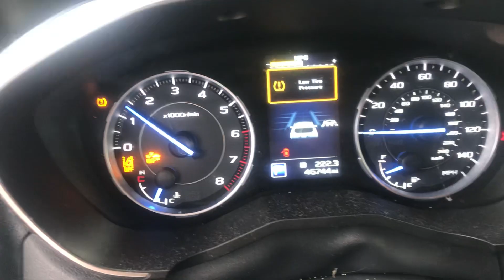2022 Subaru Ascent startup